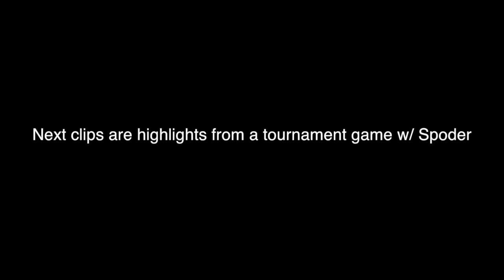38 Kills for the Squad! - FaZe Swan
Yuh.